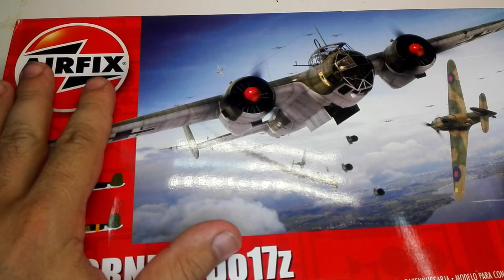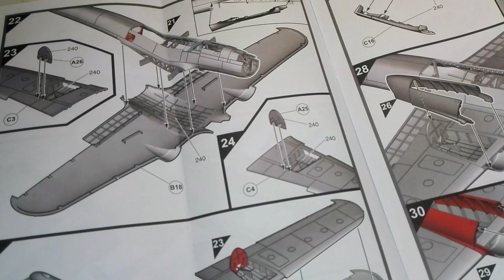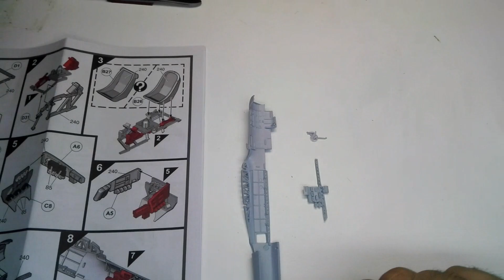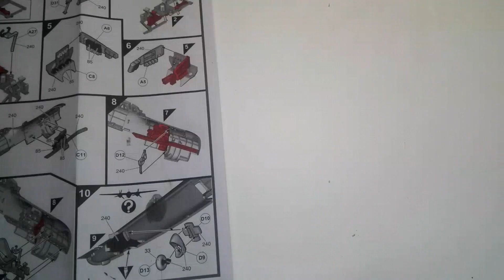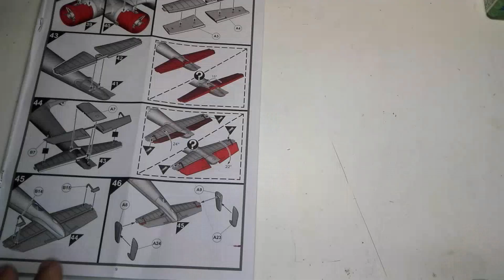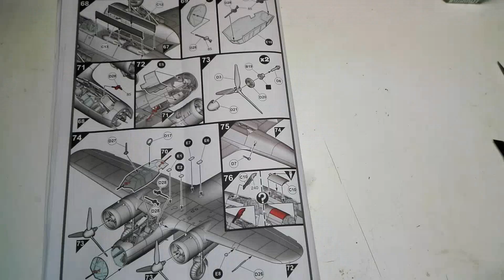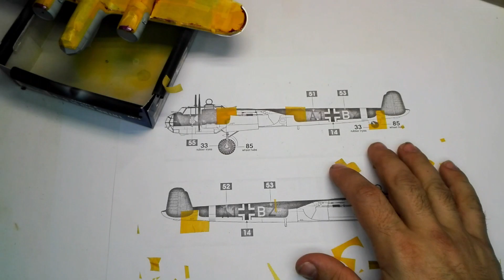Dornier Do.17z AIRFIX 1/72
Nový kousek z řady Německých strojů